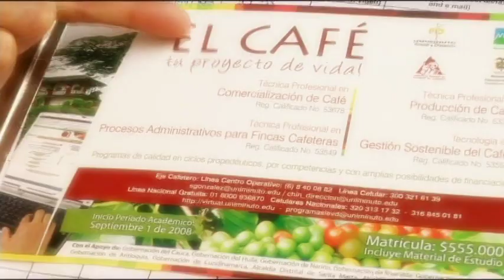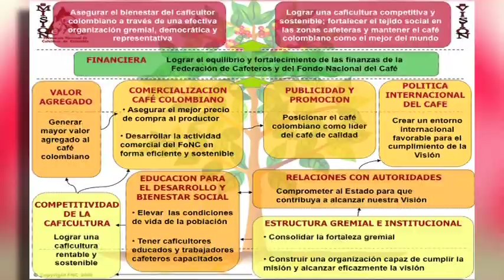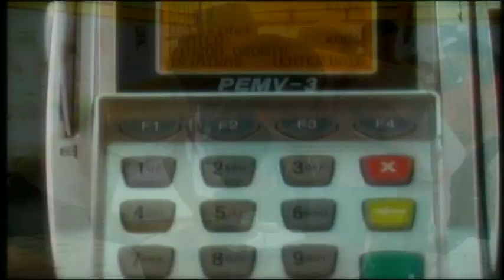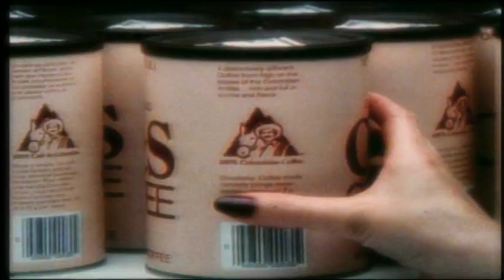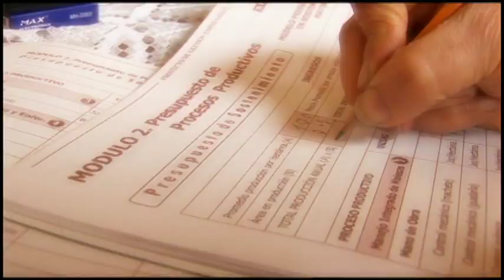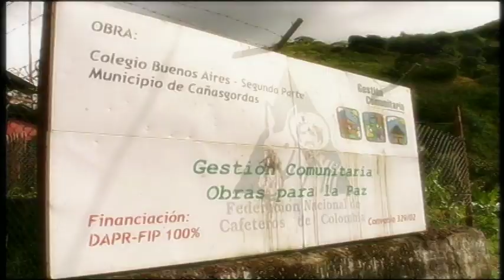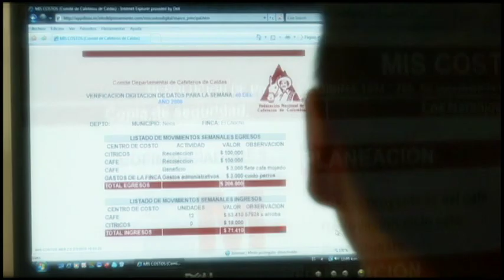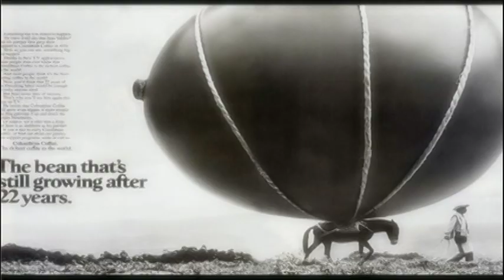Video Institucional Federación de Cafeteros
Producción 2010